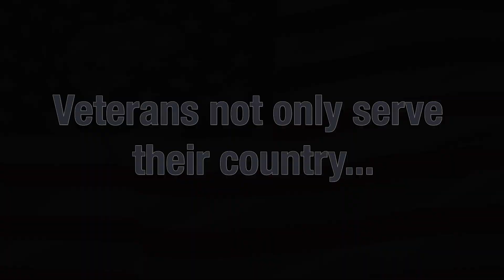CLS VETERANS DAY MESSAGE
Thank you to all who serve, in and out of uniform.